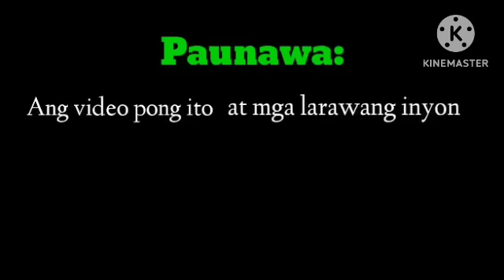PART 12 / THE SECRET OF MY BILLIONAIRE HUSBAND /